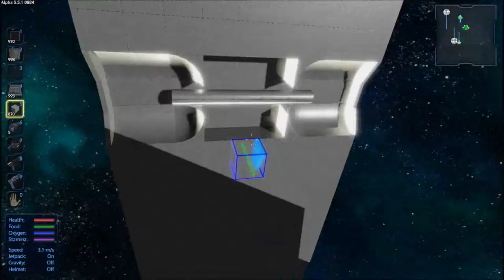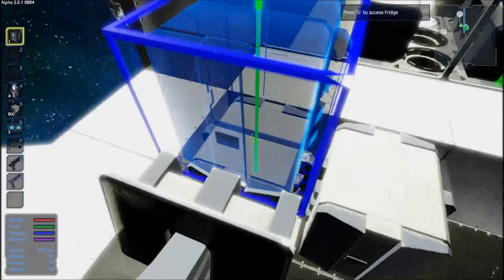Empyrion Galactic Survival, Spinning Blocks with the Cow, "School Bus"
Welcome to Empyrion Multiplayer

Our Server Details (WIP)

Rates: Vanilla

Factions:

Wolves Mil/Police
Freelance Traders/Miners
Lawless Pirates
Space Nomads Nomadic/Pirate/Traders

Play Styles:

Wolves Structured/Group
Freelance Solo/Crew
Lawless Solo/Crew
Space Nomads Solo/Crew/no BA's

Game Starts:

Start by choosing 1 of 4 sides Wolves/Akua Freelance/Omicron Lawless/Mesperon Space Nomads/Ningues you start
with a freighter style CV and struggle to make your way from there as one of the sides.

In the Wolves Origin start you will fight and protect the traders to make your profit, to buy what is needed for the Wolves to build and grow into bigger better things. Fight and defend territory from assaults of pirates.

As a Freelance Origin you will mine the resources to sell for Credits to make it rich and buy the bigger better things for yourself or your crew. And build your trading empire and own you planet.

As a Lawless Origin you care for one thing what you can take to make your profits and steal what you need to build your criminal empire.

As a Space Nomad Origin you have no bases no home but your ship/ships and your territory. You survive in the darkness of space quietly trading with anyone that will trade with you or stealing it and hiding again. You fight amongst yourselves or unit the tribes and take what you need to survive the harshness of space.